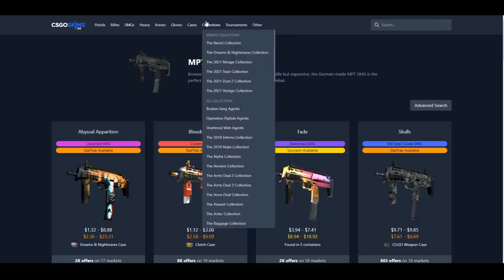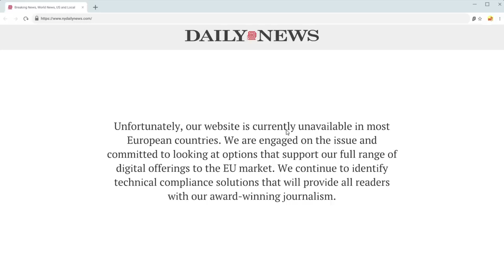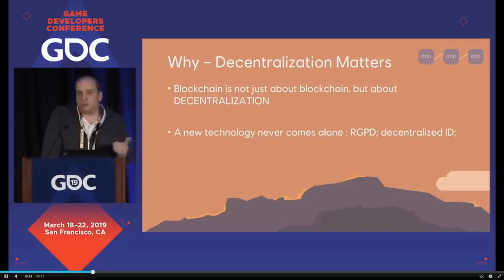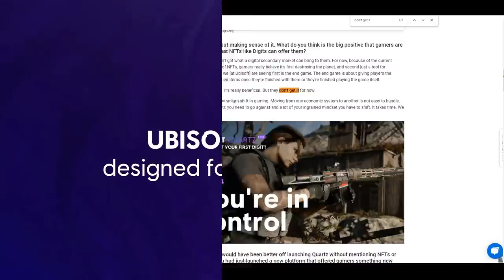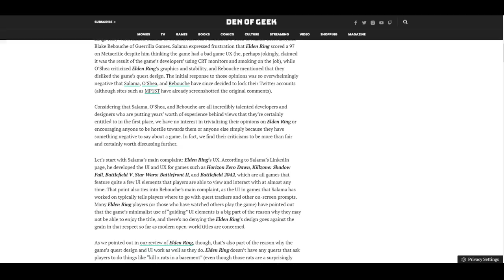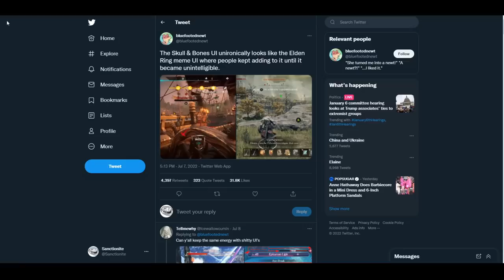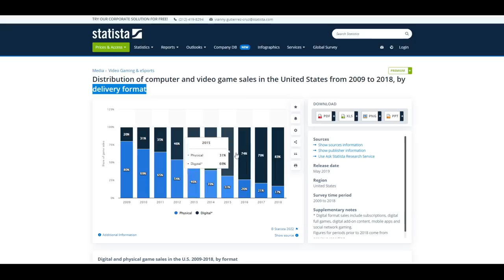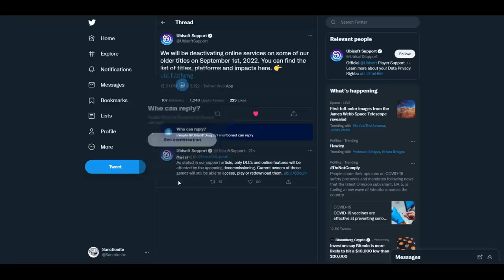Ubisoft has Become The MOST Hated Publisher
Ubisoft was once a prominent, and supported gaming publisher... but lately that image has faltered. Driven by questionable policies and a series of scandals, Ubisoft has officially eclipsed EA as the most hated Gaming Brand on the planet, with repeated decisions that infuriate their audience and remove value from games.

Hopefully they will reverse these policies and come back from the brink, but today we discuss why Ubisoft has become the most hated publisher in the industry.